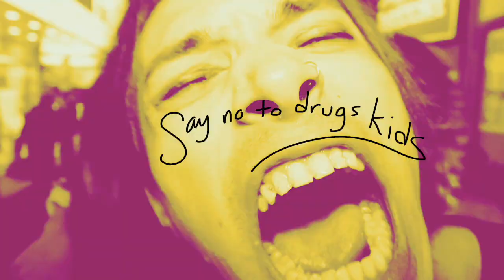OXYMORPHONN - XANNY (MV)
Introducing OXYMORPHONN's 1st music video:

OXYMORPHONN(オキシモルフォン)の初MVを公開！

"XANNY"
(ザニー)

Vo. Victor
Ba. Seiichi
Dr. Ryuto
Gt. Hiromitsu

MV Directed, filmed and edited by SRHPHN

UPCOMING SHOWS:
発表されたライブ:

12/28(土)
町田CLASSIX

12/29(日)
新宿 サイエンス

1/10(金)
名古屋池下UPSET

◼️OXYMORPHONN ◼️